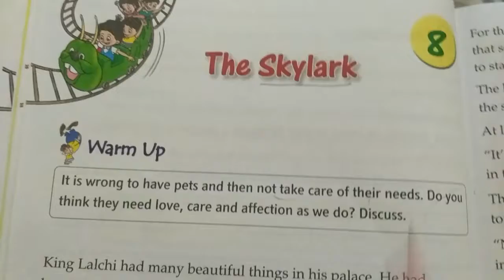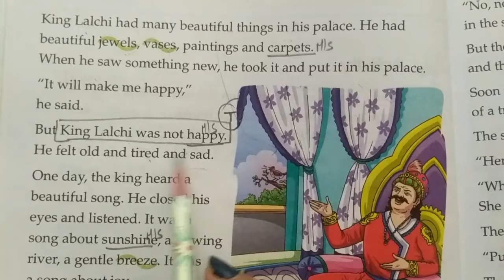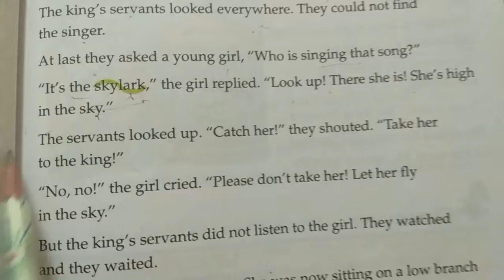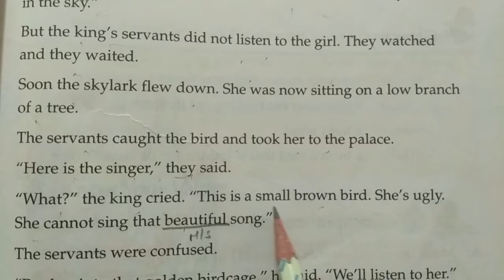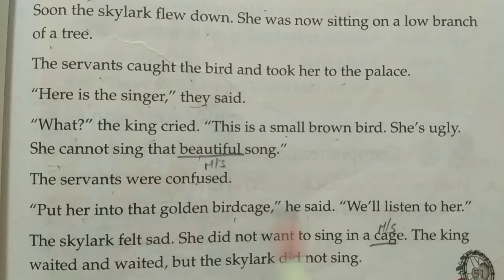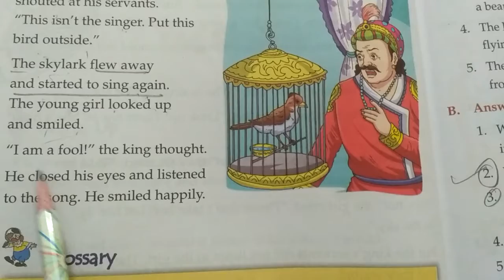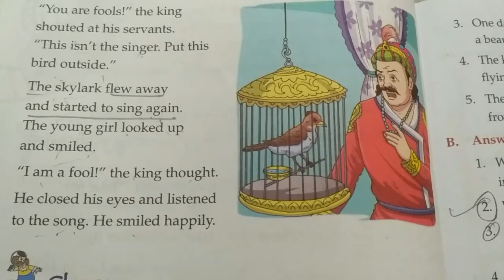English Literature grade 3 ch 8 The Skylark